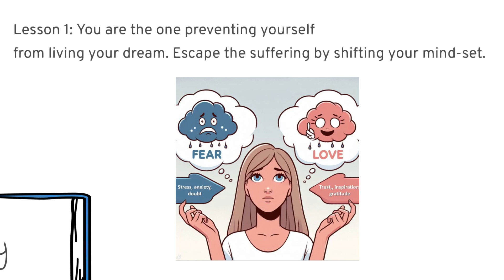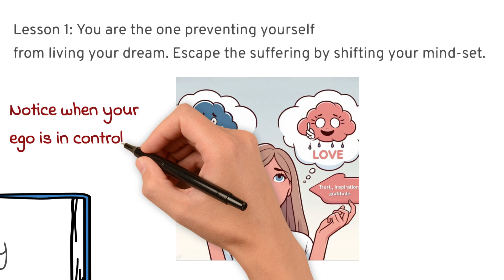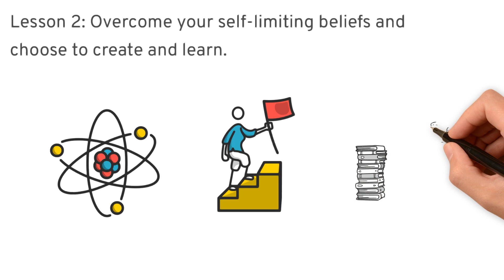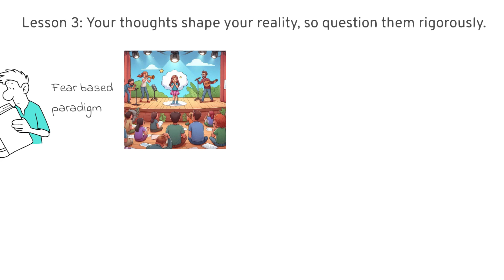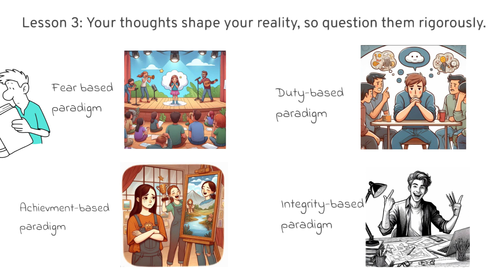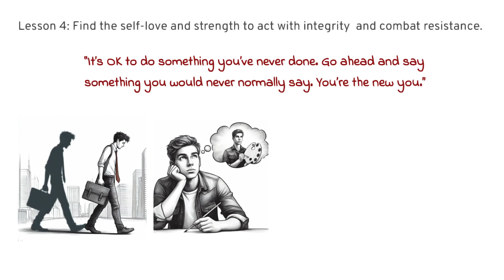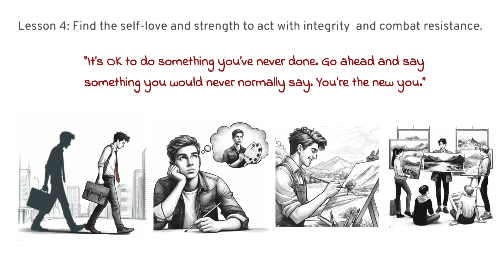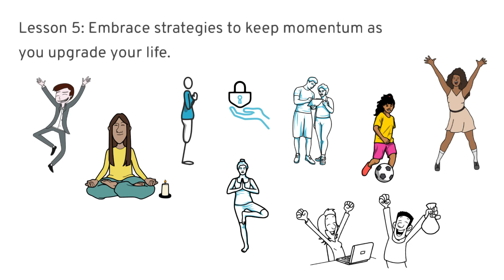How to Use Adversity to your Advantage - Book summary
5 lessons from the book Adversity Hack, on how to turn your failures into gold